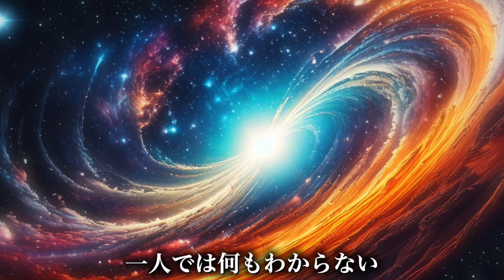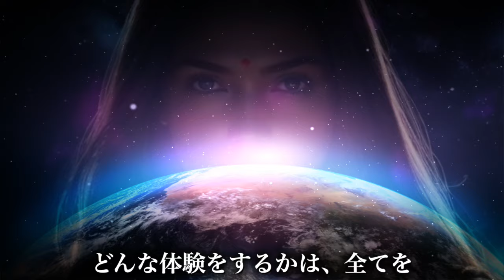【宇宙の真実】科学では解明できない宇宙が存在する理由と本物のワンネスの意味を高次元の存在が教えてくれています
この情報は唯一私が信用しているアシュタールのチャネラーである「ミナミAアシュタール」から発信されている真実です。向こう側にこちらの動きが知られないよう努めておりますが、それでもこれまでの様に削除される可能性はありますので是非ともお早めにご覧下さい。

最終的に過激な内容の動画は全て
「ムーの真実」のみで公開していく予定です。
最速で情報を得て下さるようお願い致します！

›››最初に知っておくべき真実はこちら‹‹‹
【緊急】2025年の陰謀は全部ウソです｜人類の支配者、本当の敵を知ってください、不安恐怖は彼らのエネルギー源です、絶対出さないで下さい🚨

ソース元：
ミナミのライト らいと ライフ～light, right, life～

››››ミナミAアシュタールの書籍たち‹‹‹‹

上の2冊は自分の為に絶対に読んで下さい。
この地球のこれまでの本当の歴史を知ることが出来る唯一の本です。
レプちゃんがどう人類に関わってきたのかが全て分かる貴重な本です。
縄文時代は驚きのハイテク文明?
ムーとアトランティスは存在していた?
織田信長は本能寺で生きていた・・長野県？
などなど盛りだくさんです🤗

【新・日本列島から日本人が消える日】(上巻)
【新・日本列島から日本人が消える日】(下巻)
【新・日本列島から日本人が消える日(最終巻) 】

【縄文を創った男たち~信長、秀吉、そして家康~ 上巻】
【縄文を創った男たち~信長、秀吉、そして家康~ 下巻】

【アシュタール 宇宙の真実　 77のディスクロージャー】

【アシュタール　パラレルワールド∞の未来】

【身体を持って次の次元へ行く1】
【身体を持って次の次元へ行く2】

目からウロコ💡本を朗読してくれるサービス「Audible」が今2ヶ月の無料キャンペーン中です！

【電話占い】幸運さん信頼の限定リンクはこちら✨
【ユーザー満足度９７%超】恋愛も金運もどんな悩みも即解決🤗

薄毛と白髪を同時に一瞬で隠せる！無添加スタイリングスプレー！Amazon,楽天,ヤフーで第１位のベストセラー商品🤗

››››幸運さんピックアップ！‹‹‹‹

【2025】ネドじゅん★しあわせ右脳手帳
「毎日できない」「続かない」「あきらめた……」という声を受けて緊急発売！
日々の身体のワークと、毎月順に取り組んでいくテーマワーク
月終わりに振り返りを行うことで、意識変容できるような構成になっています。

【ネドじゅん著】待望の二冊目!【しあわせ右脳で悟リズム】
ネドじゅん式意識変容の貴重なワークの全て✨
実践すれば、誰もが必ず意識変容できる方法を
効果の高い厳選したワークとともに紹介しています🤗

【ネドじゅん】2025年隕石津波問題｜オンラインサロンで公開されたネドじゅんさんの「本体さん」からのメッセージです

↓↓↓感動のネドじゅん縄文まんが３話完結の再生リストはこちらにまとめました

↓↓↓強化版ネドじゅん右脳メソッド再生リスト｜やってダメだった人もこれで必ず目覚めます✨

【チャクラ覚醒音】174Hz〜963Hzの周波数で七つのチャクラを覚醒させる再生リスト✨

【松果体活性】3333Hz〜9999Hz｜神秘の周波数で超人的引き寄せ体質を作る再生リスト✨

【ネドじゅん著】のこの本がキッカケでただの関西のオカンが一躍大注目され、今となっては様々な分野から注目を集めています。まだ読まれていない方は急いで読みましょう✨右脳活性術の入門書です🤗✨
『左脳さん、右脳さん。あなたにも体感できる意識変容の５ステップ』
価格：660円（Kindle版）
価格：1,950円（単行本化）
価格：3,850円

メンバーシップで人生相談やってます✨
メンバーになると20時間ライブ広告なしでご覧になれまーす♪

スタエフ始めました！音声のみのSNSです！
ネドじゅん式右脳活性化瞑想を、音声コンテンツverにリニューアルし配信してます。ワイヤレスイヤホンがあれば、街中を歩きながらでも買い物中でもエレベーターの呼吸が出来ちゃいます！もうその呼吸が日常になるなんて直ぐに右脳さんも活性化しちゃいそうですよね！是非ともご利用下さい🤗

【宝くじネットで買えます】ジャンボ宝くじ初日並ぶと4時間待ちの「西銀座チャンスセンター」↓↓↓ジャンボ宝くじ一等が３３年間連続出てる売り場💰💰💰
あとここだけの話、500円で最大143万円が必ず当たる高確率ロトくじもオススメです🤗是非ともチャレンジしてみて下さいませ✨✨✨

【幸運さん愛用品】皆様に紹介したいと心から思ったもののみ
宝くじやロトくじを買ったらそばに置いて置きたい縁起物🥳神秘の水晶や、金運の神様の置物など色々✨

因みに私の金運を急上昇させたバシャール本✨
【BASHAR(バシャール)2017 世界は見えた通りではない】超おすすめです🤗

【BGMはソルフェジオ周波数、528Hz】
当チャンネルのBGMは癒しの音階、528Hzのソルフェジオ周波数に調音し制作されたヒーリング音楽です。眠れない時などに、直接右脳に訴えかけ、アルファ波やシータ波を誘発してくれるので、アファメーションによる潜在意識の書き換えには最適です。

BGM1♪：SPACE TRAVEL（ソルフェジオ周波数528Hz）

【絶対知って】本物のワンネスと宇宙誕生の秘密を高次元の存在が教えてくれました！